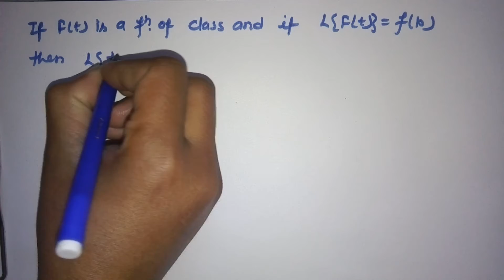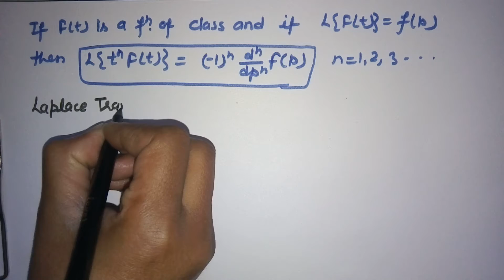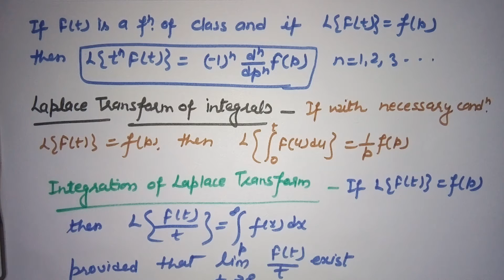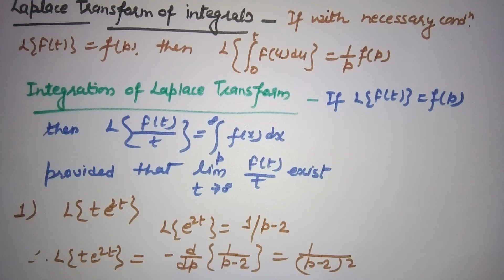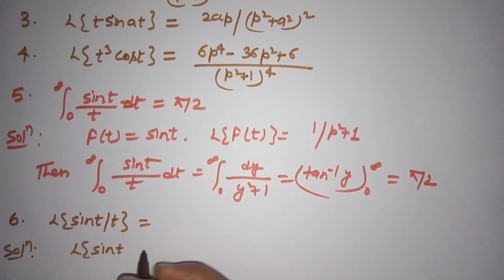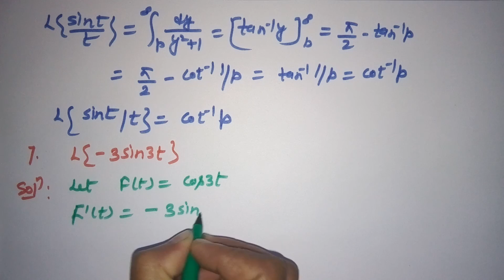The Laplace Transforms (lec-3)